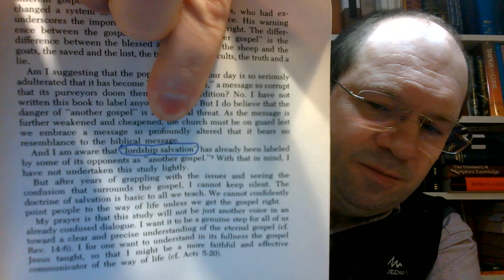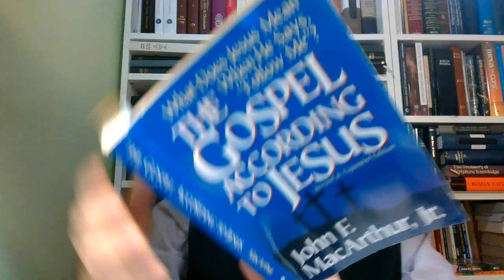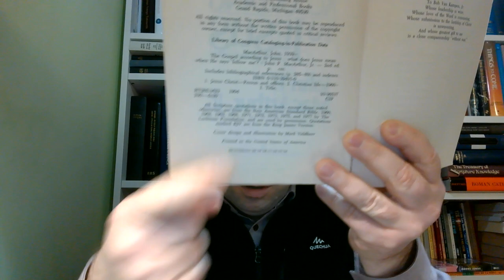01 LORDSHIP SALVATION Pańskie zbawienie oparte na własnej religii grzesznika a Boża Ewangelia łaski